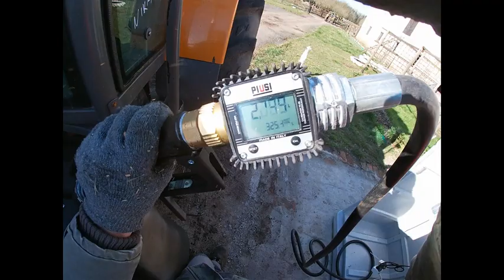#14 Wiosenny wyjazd 3 ciągników. Talerzówka, brona i włóka.